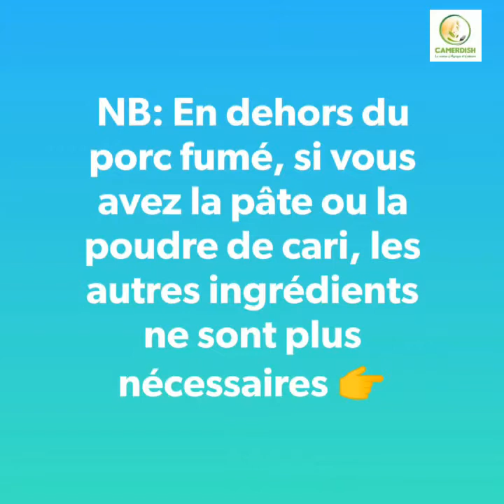Cari de porc fumé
Recette facile à concocter. Si vous avez la pâte ou la poudre de cari, ce n'est pas nécessaire d'utiliser les autres ingrédients. Se mange avec. un accompagnement de votre choix. Moi j'ai opté pour la Chikwangue qui me vient tout droit de la RDC